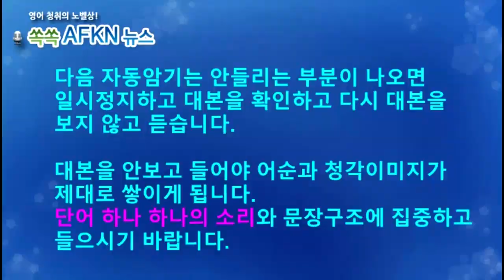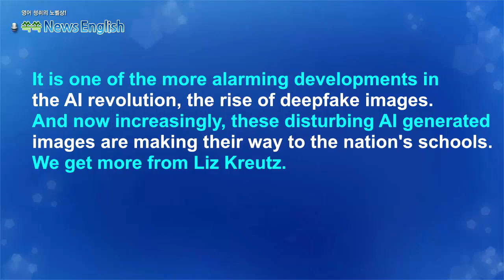[영어뉴스청취] 포르노 딥페이크_스피킹강의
OpenAI가 텍스트 입력만으로 사실적인 영상을
제작하는 새로운 AI 도구 '소라'를 발표했습니다.
현재 일반이 사용하도록 공개되지는 않았는데
어느게 진짜이고 어느게 AI 작품인지 구별하기
거의 불가능합니다.